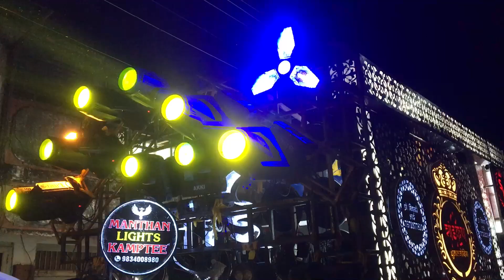Saikrupa Dhumal Gondia - भाई लोग भी खुब माहोल में - Gondia Dhumal - Ganesh visarjan gondia 2024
Saikrupa Dhumal Gondia - भाई लोग भी खुब माहोल में - Gondia Dhumal - Ganesh visarjan gondia 2024 @hddhumalvideos2011